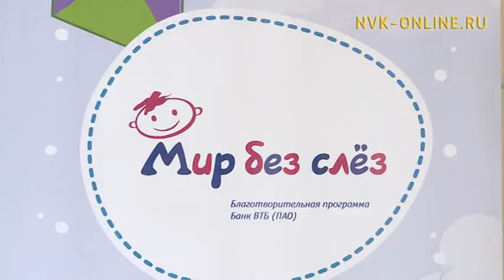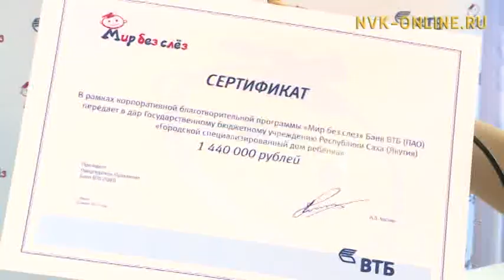В Якутске персонажи «Спокойной ночи, малыши» поздравили маленьких пациентов Дома ребенка